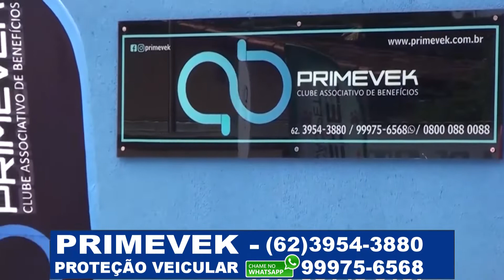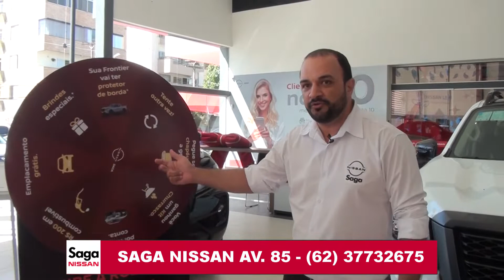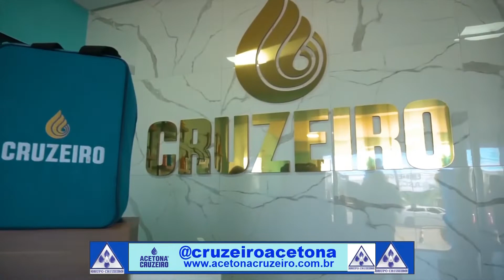PGM AUTO GIRO COMPLETO 27 08 2022